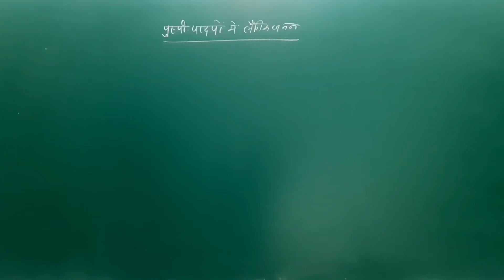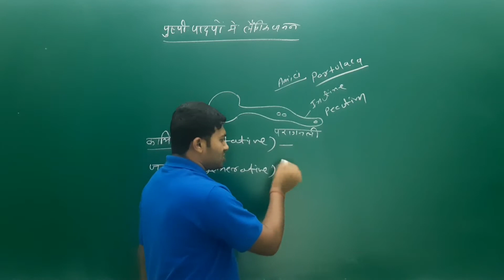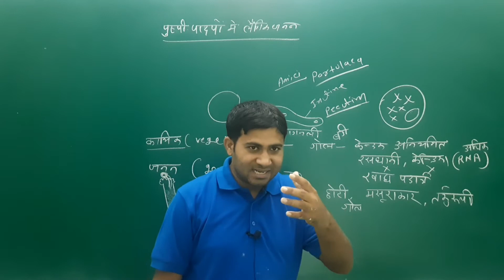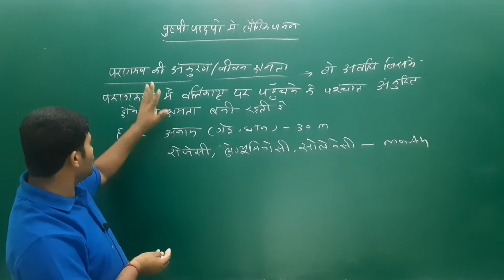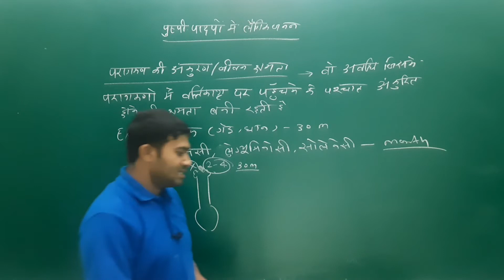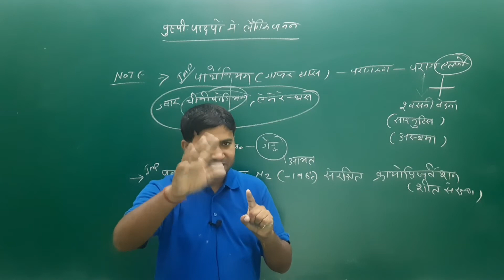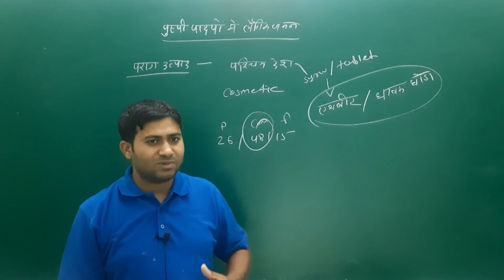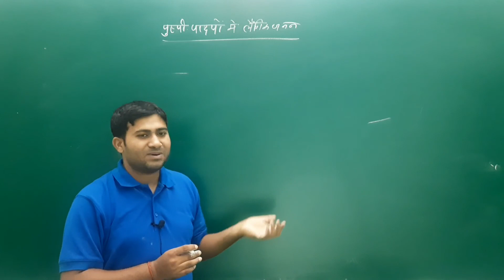12 Biology Chapter 2 | Part 5 | पुष्पीय पादपों में लैंगिक जनन | पराग उत्पाद | POLLEN PRODUCT NCERT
12 Biology Chapter 2 | Part 5 | पुष्पीय पादपों में लैंगिक जनन | पराग उत्पाद |  POLLEN PRODUCT NCERT

Chapter 2nd  Links

12 Biology Chapter 2 | Part 1 | पुष्पीय पादपों में लैंगिक जनन | पुष्प की संरचना | Structure of Flowe

12th Biology Chapter 2 | Part 2 | पुष्पीय पादपों में लैंगिक जनन | लघु बीजाणु धानी की संरचना | NCERT

12th biology chapter 2 ncert solutions,
class 12th biology chapter 2 ncert solutions,
ncert class 12th biology chapter 2 in hindi,
12th ncert biology chapter 2 in hindi,
12th class biology chapter 2,
biology class 12 chapter 2 ncert,
biology chapter 2 class 12,
biology ch 2 class 12,
class 12th ncert biology chapter 2,
chapter 2 biology class 12 ncert,
chapter 2 biology class 12,
chapter 2 biology class 12th,
ncert biology chapter 2 class 12,
ncert 12 biology chapter 2,
12th biology chapter 2,
12 class biology chapter 2,
biology chapter 2 class 12 ncert solutions,
bio ch 2 class 12,
12th class biology chapter 2 notes,
class 12 biology chapter 2 video,
chapter 2 biology ncert class 12,
12th biology ncert 1st chapter,
bio chapter 2 class 12
pollen products,
pollen agro minerals products,
pollen agro products,
production of pollen grains,
pollen posh cool products by lisa